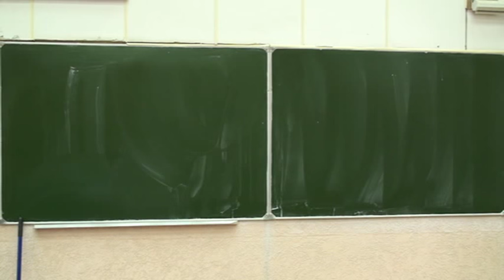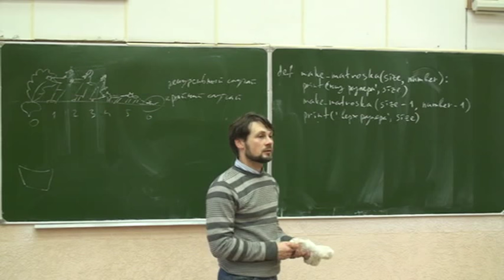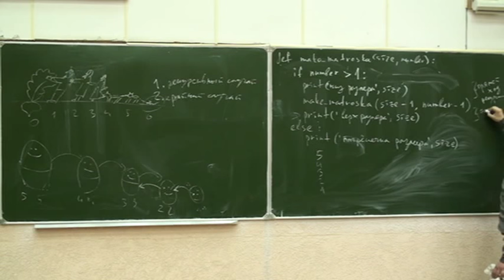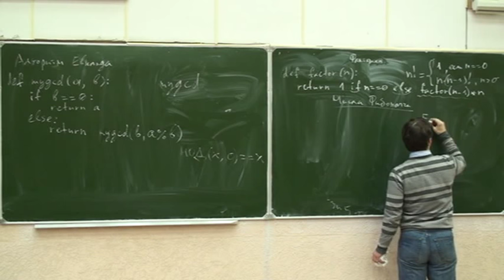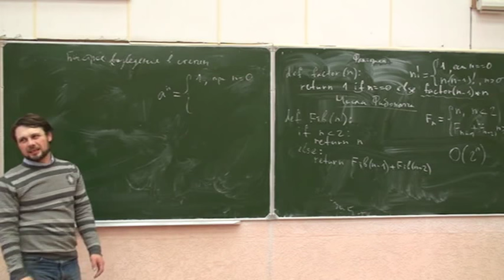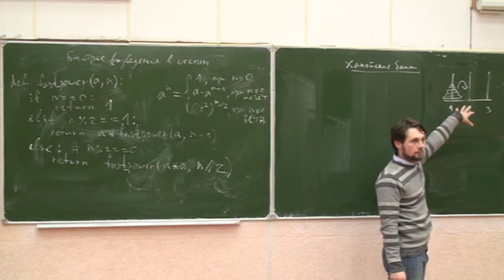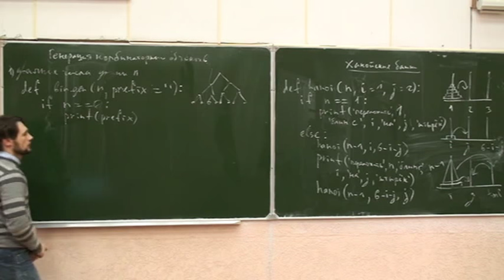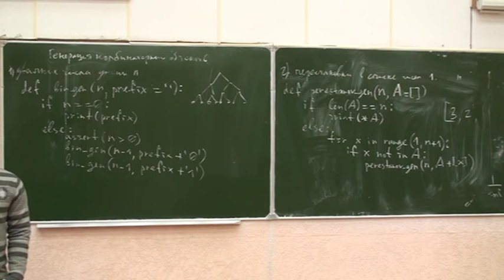ФМХФ МФТИ - Информатика, семестр 1, лекция 9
Темы, рассмотренные на лекции:
 - Рекурсия. Прямой и обратный ход рекурсии.
 - Факториал числа.
 - Вычисление чисел Фибоначчи.
 - Проблема алгоритмической сложности задачи.
 - Ханойские башни.
 - Генерация всех перестановок (рекурсивная).

Помогите создать конспекты лекций!
Конспекты в репозитории создаются в TEX, а публикуются в pdf на сайте курса